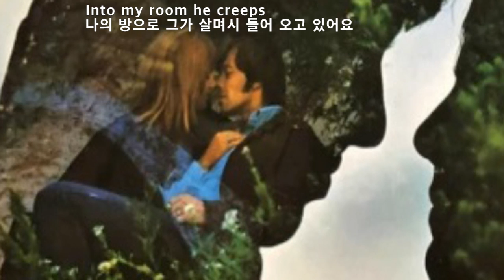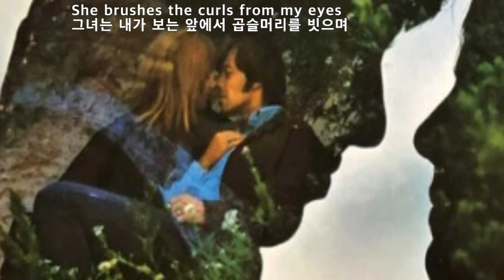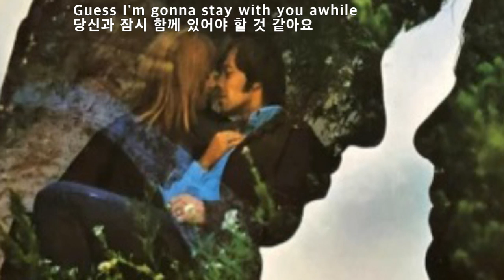Stay Awhile - The Bells(잠시 머물러 주세요 - 더 벨스)[가사번역]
"Stay Awhile"은
1964년 부터 1974년까지 활동한
캐나다 몬트리올 출신 소프트 락 밴드 The Bells의 최대 히트곡으로
1971년 2월 11일에 발매되어
캐나다 챠트 #1
그리고
빌보드 Hot 100 챠트 #7
Easy Listening 챠트 #8 에 올랐으며
전세계적으로 400만장이 팔려 골드 디스크를 받았습니다.